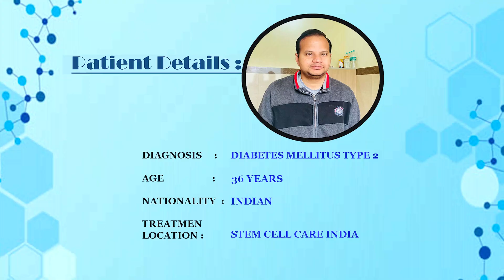Indian Patient Shares Experience After Stem Cell Therapy for Type 2 Diabetes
A patient from India shares his personal journey and experience after undergoing stem cell therapy for Type 2 Diabetes Mellitus.

In this video, he talks about:
✅ How stem cell therapy helped manage Type 2 Diabetes
✅ Life before treatment
✅ Improvements in health and lifestyle
✅ His advice for other patients considering this treatment

Stem cell therapy is showing promising results in improving blood sugar control, reducing insulin dependence, and supporting long-term diabetes management.